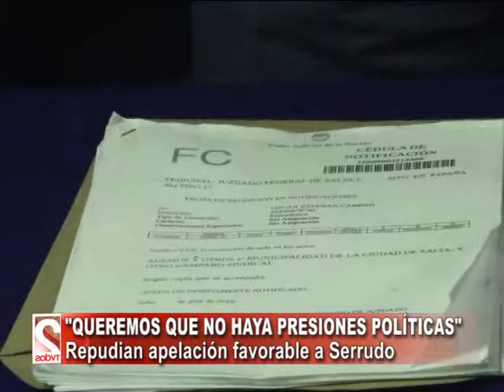"QUEREMOS QUE NO HAYA PRESIONES POLÍTICAS"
Repudian apelación favorable a Serrudo - VÍCTOR SÁNCHEZ Sindicato de Trabajadores Municipales